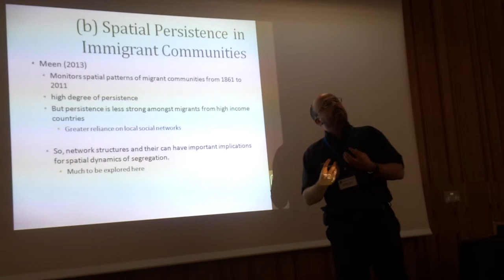Gwilym Pryce - Residential Segregation and the Statistics of Space 5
Spatial persistence of immigrant communities - those from poorer nations tend to rely more heavily on spatial networks.